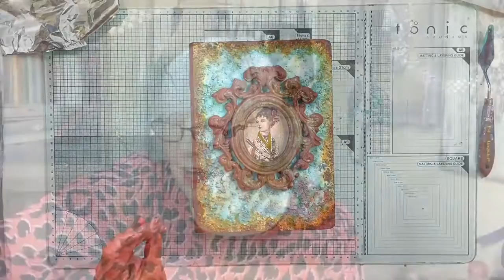Bicarb Is Not Just for Cooking Book Project - Part 2